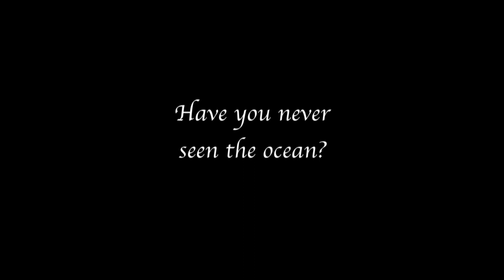"The Wolfdog`s Dream" Chapter 1: "The Prehistory" - MusicMovie HD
The Wolfsdog`s Dream is the first part of the Triology: "Life Always Finds Its Way".
Wolfdog male: Brian. Wolfdog female: Arisa. Voice female & Singer of the song: Michaela Breit, Voice male: Ismail Sahin. Music on the Prehistory: "Unknown Cases Club" live. Musicans: Stefan Krachten, Helmut Zerlett from Cologne, Jürgen Dahmen from Düsseldorf, Gottfried Tollmann from Paris. Film Music & Player of the Song: Helmut Zerlett. Movie-Production: Michael Weber - Camera: Michael Weber, Ismail Sahin, Alexander Stempell. Cutter/Special Effect: Michael Weber.
Locations: Cap Ferret France, Cologne, Eckernförde, Hamburg, Berlin, Vulkaneifel - Germany. Sounddesign: Christoph Nèmet - Sound Vision Cologne. Lyrics:  Michael Weber,  Amy Antin.

Ab jetzt, bekommt ihr eine der ungewöhnlichsten Tiergeschichten unserer Zeit zu sehen.
In mehreren Kapiteln wird die Geschichte, hier auf diesem Kanal, bis zum Sommer 2013 veröffentlicht -- an jedem 12. eines Monats. Die mehrsprachige (deut., engl., span., franz., ital.) DVD ist in Arbeit und wird voraussichtlich 2014 erscheinen.
Die Vorgeschichte (Prehistory) zu dem Traum des Wolfshundes ("The Wolfdogs Dream"), ist nun in neuer und endgültigen Form (mit noch engl. Untertiteln) online. Als Vorschau ist der Beginn seines Traums als Appetithappen kurz im Anschluss zu sehen.

From now on, you will get to see one of the most unsusual animal stories of our time.
The story will be published in several chapters, here on this channel, until the summer of 2013 -- on the 12th of every month. The multilingual (german, english, spanish, french, italian) DVD is in progress and is expected to be released in 2014.
The prehistory (Prehistory) of the wolfdog's dream ("The Wolfdog`s Dream") is now online in a new and final version - German Version with english subtitles. As a brief preview, the beginning of his dream is shown subsequently as an appetizer.

Die ersten Aufnahmen zu diesem 24 Min. Musikfilm fanden 1998 statt. Die Produktion der Vorgeschichte hat ca. eine Woche gedauert. Die Produktion seines Traums hat, inklusive der Textunterlegung ("Gedanken der Tiere") sechs Jahre gedauert.
Eine Vorpremiere fand im Mai 2011, in einem der neuen Kölner Kranhäuser, im Rahmen des „The Waternet Project" - Symposium, unter großem Beifall statt. Jedoch zu diesem Zeitpunkt hatten die beiden Wolfshunde (Rüde/Fähe) noch keine unterlegten Stimmen. Dies ist aber für ein Verständnis der komplexen Geschichte, die später eine andere Gattung von Tieren (die Art wird noch nicht verraten) ins Spiel bringt, unerlässlich.
In der nächsten Zeit werde ich immer mehr preisgeben! 1.: Warum und wofür dieser Film, der erste Teil einer Trilogie, so lange und aufwendig produziert wurde. 2.: Wie ihr die Herstellung der DVD und zudem, wie Ihr „The Waternet Project" ein Kunstprojekt das sich mit Wassernot und Klimaveränderung beschäftigt, unterstützen könnt!

For legal reasons the complete music film "The Wolfdogs Dream" (24 min.) can not be published here yet." Aus rechtlichen Gründen kann der komplette Musik-Film "The Wolfdogs Dream" (24 min.) hier NOCH NICHT gezeigt werden. Mehr Infos zum Thema Gema und YouTube findet man im Netz. English Translations: Melanie Martins. More informations in some days - or please visit my Studio Homepage (Link)